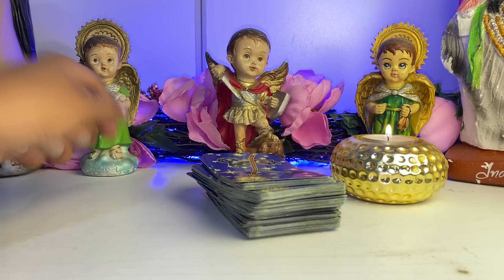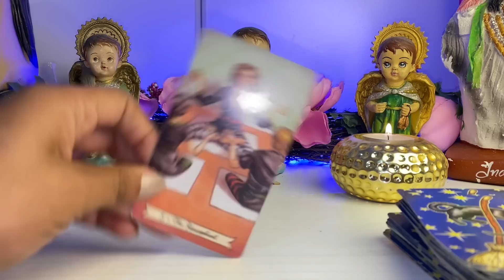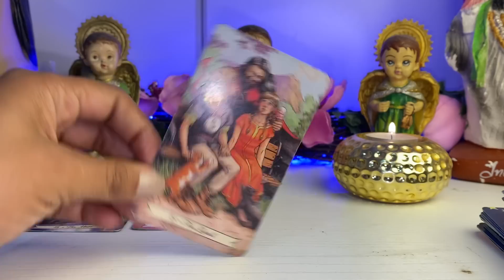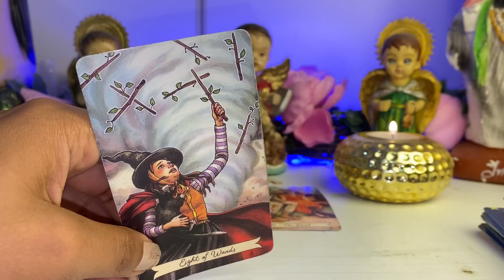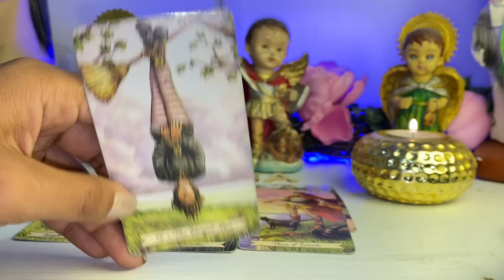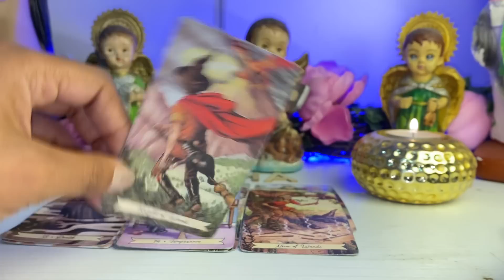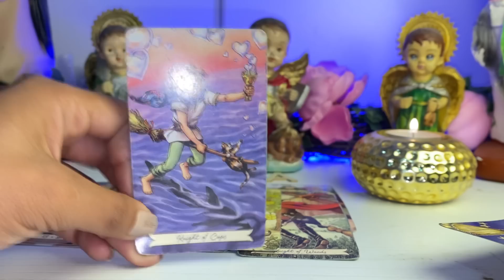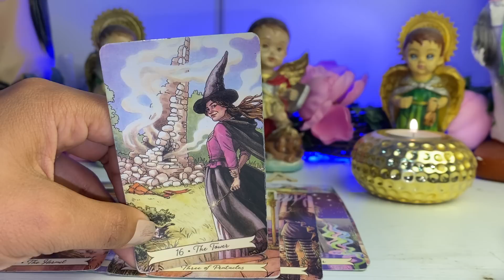TAURO ♉️ EN LAS PRÓXIMAS HORAS ALGO REGRESA A TU VIDA, LO MEJOR ESTÁ POR VENIR. DIOS TE ESCUCHÓ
Tauro hoy

Tauro
Tauro Mayo
Tarot Tauro Mayo

Abril 2023

Tauro hoy

Tauro
Tauro hoy
Tarot Tauro
Tauro 2023
Tarot tu alma gemela
Amor
Solteros
Tarot hoy
Tarot today
Alma gemela
Llama gemela

Alma gemela
Llama gemela
Articus tarot
Jacob tarot
Patzy tarot
Daniela tarot
Shirley tarot
Tauro 2023
Predicciones 2023
Tauro
Tauro hoy
Tauro 2023